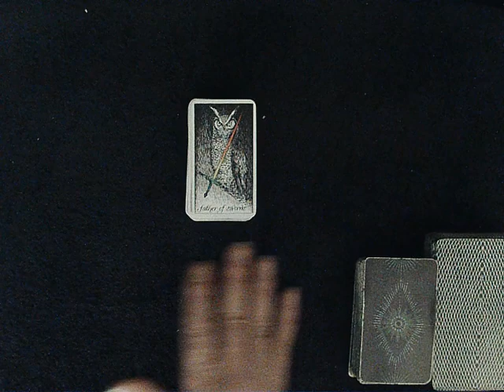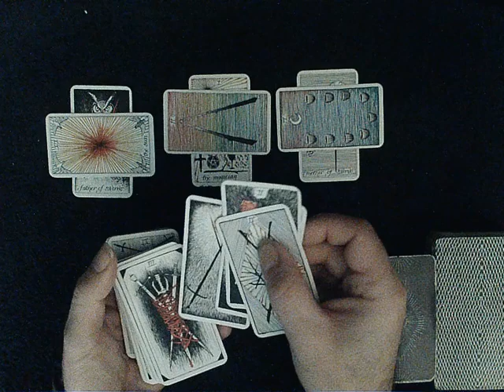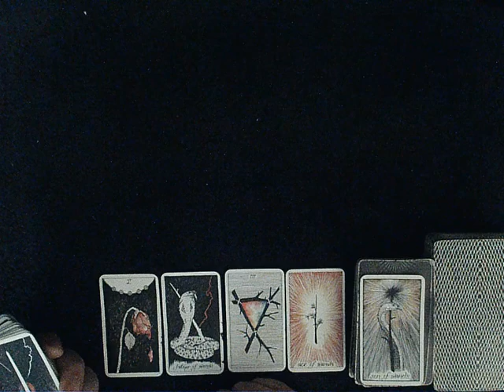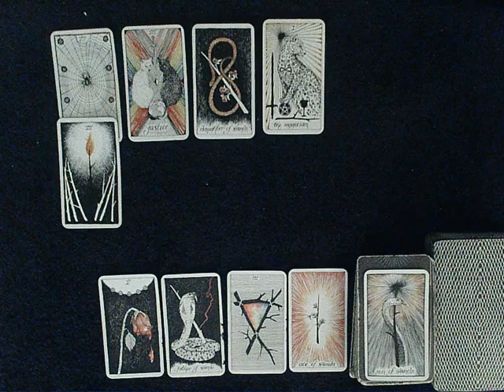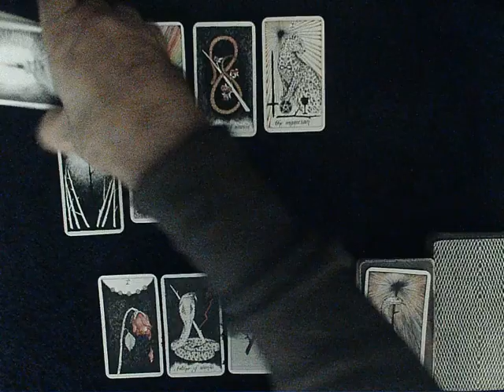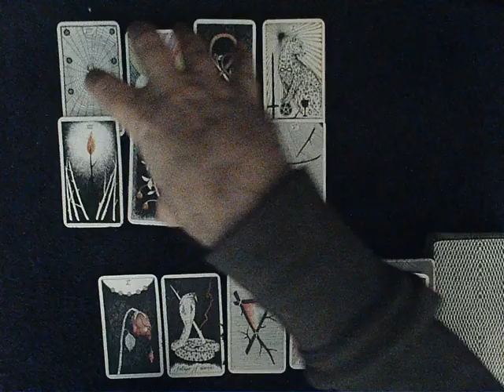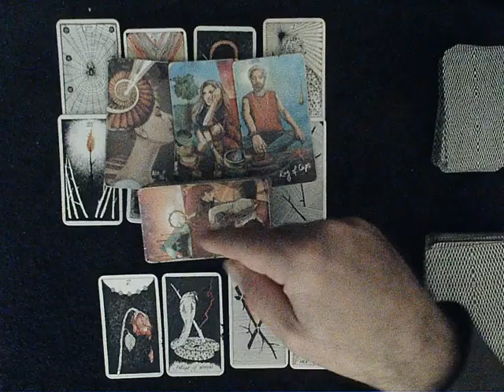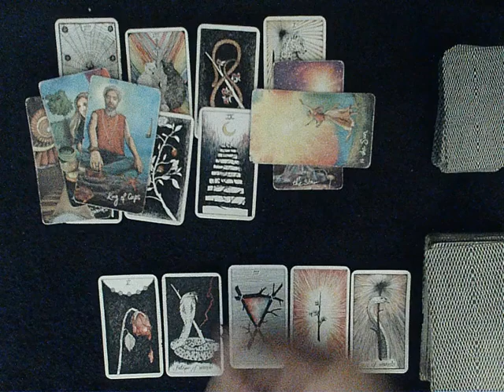Cure for Cancer 1-10-2022 - Truth & JUSTICE! This is a lead up reading to a Cancer Energies Update!